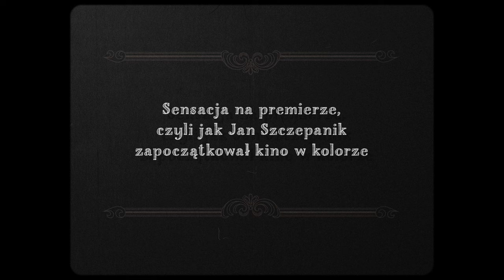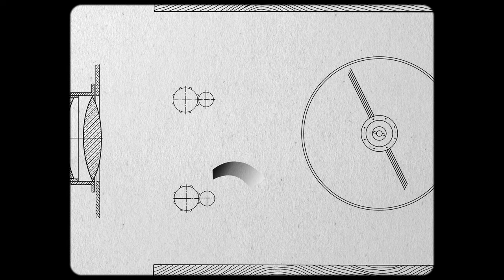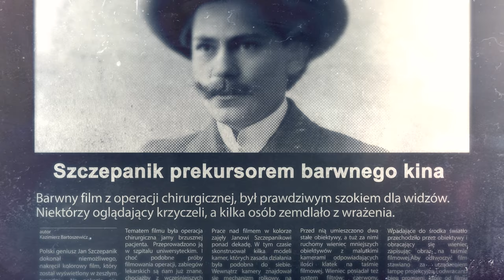Sensacja na premierze, czyli jak Jan Szczepanik zapoczątkował kino w kolorze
Film powstał na potrzeby wystawy czasowej "Jan Szczepanik. Geniusz, wynalazca, konstruktor" zrealizowanej przez Muzeum Rzemiosła w Krośnie w Piwnicy PodCieniami.

Wystawa jest częścią Ogólnopolskich Obchodów Jubileuszowych w Tarnowie i Krośnie 150-lecia urodzin Jana Szczepanika, nad którymi patronat honorowy sprawują Minister Kultury i Dziedzictwa Narodowego oraz Minister Edukacji i Nauki. Ekspozycja została objęta patronatami honorowymi Prezydenta Miasta Krosna i Marszałka Województwa Podkarpackiego.

Sensation at the premiere, the story of how Jan Szczepanik started the cinema in color

The film was made for the temporary exhibition "Jan Szczepanik. Genius, Inventor, Constructor" made by the Museum of Crafts in Krosno in the Piwnica PodCieniami.

The exhibition is part of the Nationwide Jubilee Celebrations in Tarnów and Krosno of the 150th birthday anniversary of Jan Szczepanik, held under the honorary patronage of the Minister of Culture and National Heritage and the Minister of Education and Science. The exhibition has received honorary patronage of the Mayor of Krosno and the Marshall of the Subcarpathian Voivodeship.

Tłumaczenie na j. angielski zostało wykonane przez studentów Karpackiej Państwowej Uczelni w Krośnie w ramach współpracy z Muzeum Rzemiosła w Krośnie.
Tłumaczenie napisów do filmu: Agnieszka Kupiec
Opieka merytoryczna: dr Anna Wyrwa, KPU w Krośnie